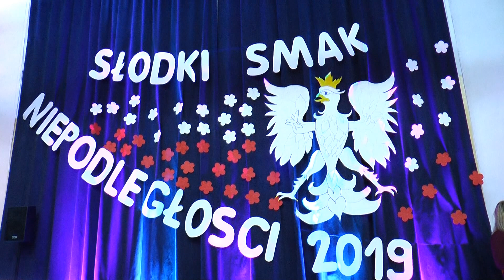Dzień Niepodległości Tuszyma 2019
SŁODKI SMAK NIEPODLEGŁOŚCI - spotkanie wielopokoleniowe z okazji 101 rocznicy odzyskania Niepodległości. Dziękuję Kołu Gospodyń w Tuszymie za piękną wspólnie zorganizowana inicjatywę.

W filmie wykorzystano materiały ZoZi. TV - Co to jest niepodległość